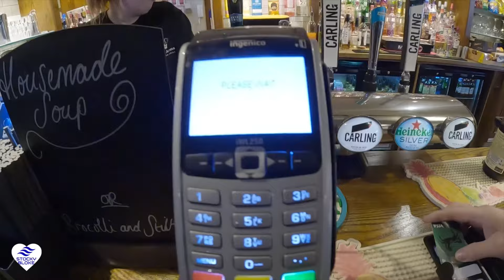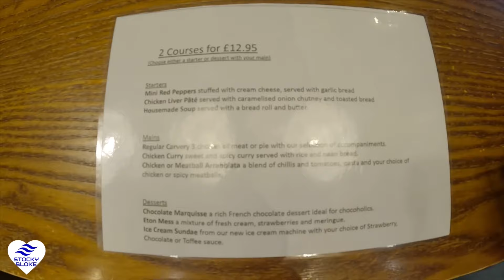Queens Arms Audenshaw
From The Queens Arms Audenshaw
"Established in Tameside for over 20 years and not just a carvery. The Queens Arms on Guide Lane in Audenshaw is equipped with state-of-the-art salamander and char grills. As well as offering our excellent quality carvery The Queens has a grill room specialising in steaks, burgers and our own signature dishes. "If you like to over indulge and really treat yourself, our new dirty food menu is for you. Delicious ingredients, made with love and served smothered in sauces. Time to get messy. " Complement any of our fantastic dishes with guest beers and a great range of ice cold lagers and ciders, wines, spirits and cocktails. Venue hire available with free DJ at weekends. Buffet food available. Available for Birthdays, Meetings, Funerals"

Address
72 Guide La
Audenshaw, Manchester M34 5FF

Opening Hours
Monday 11:30 am–11 pm
Tuesday 11:30 am–11 pm
Wednesday 11:30 am–11 pm
Thursday 11:30 am–11 pm